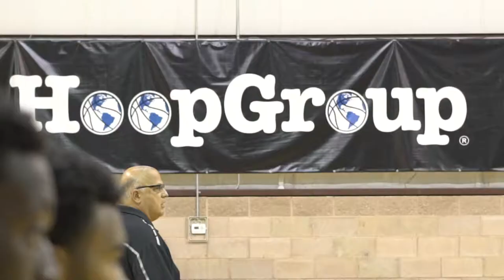2017 Fall Jam Fest